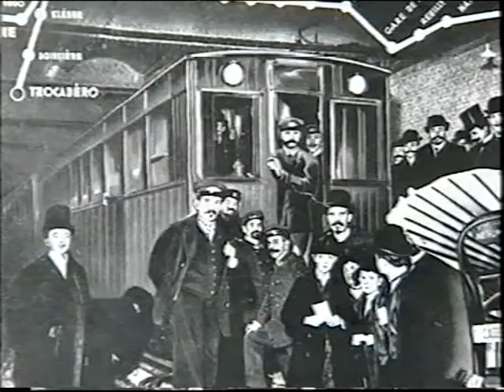Jean Michel Grandjean Ghislaine Lugand "Dans le metro"